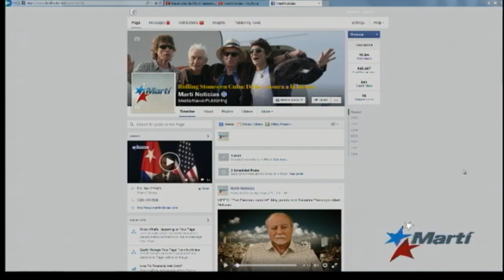Los Rolling Stones le cantan a los cubanos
La presentación de los Rolling Stones esta noche en La Habana causa reacciones muy positivas en los cubanos, quienes que no solo aplauden la novedad del acontecimiento musical, sino que el régimen castrista lo haya permitido.